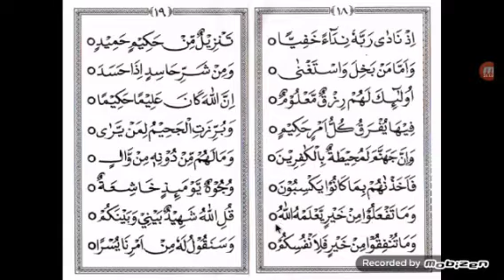jilid 6 halaman 17-18